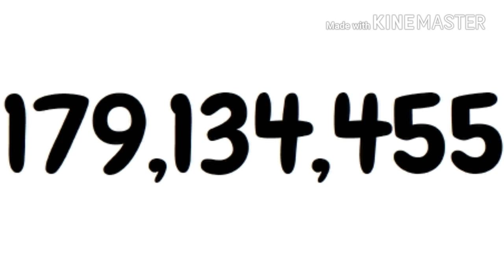SonicShadowBlaze365 Number Creatures 2097183907